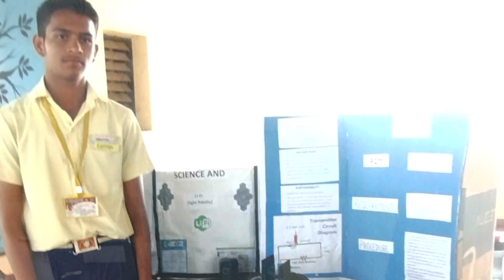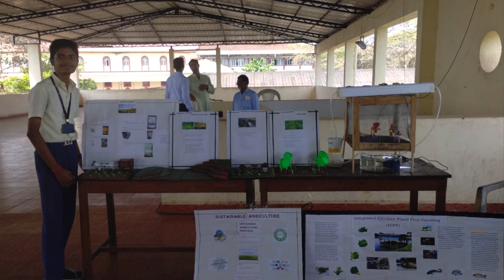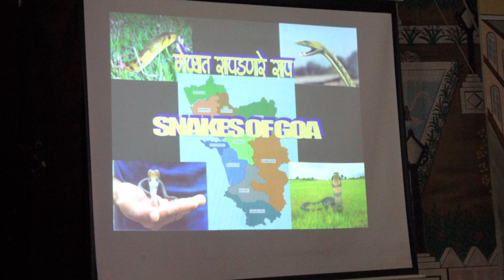Science day at SAS Monte de Guirim. 28/03/23.